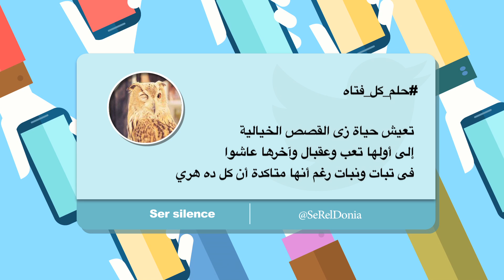دوت مصر | حلم كل فتاه